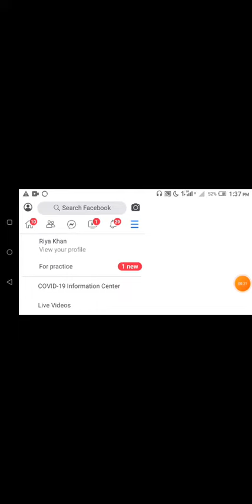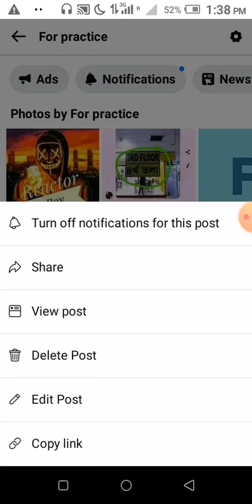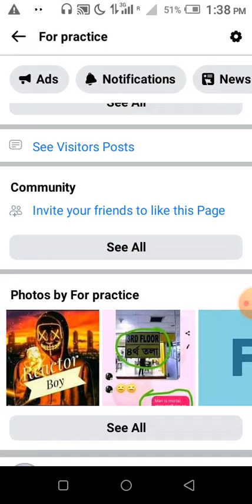how to delete all post on facebook page 2021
T-g =